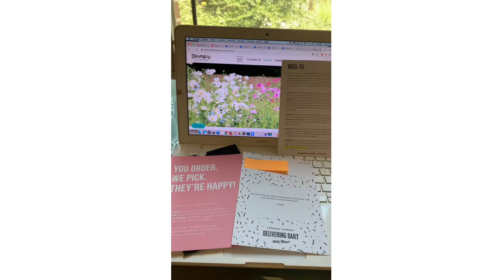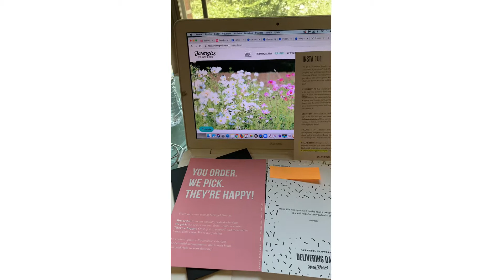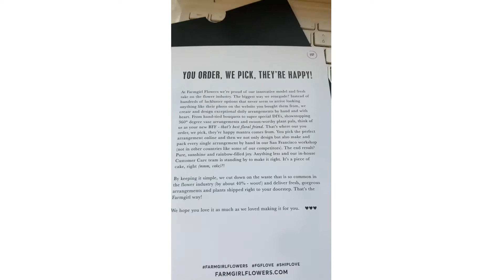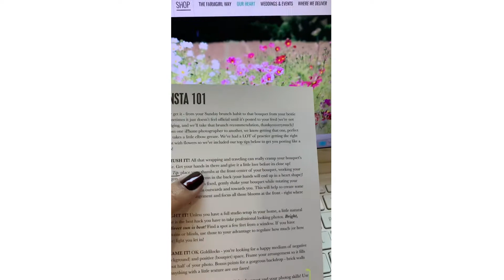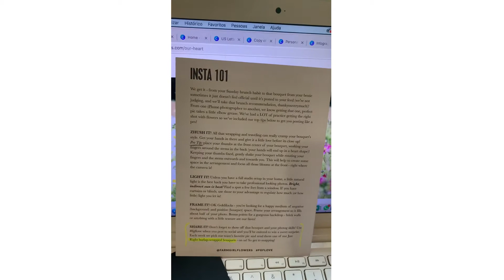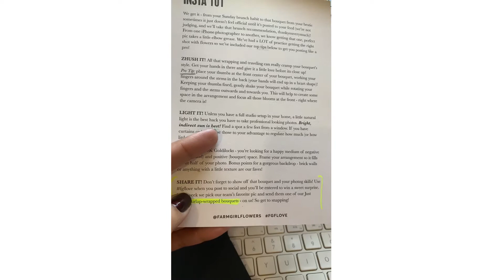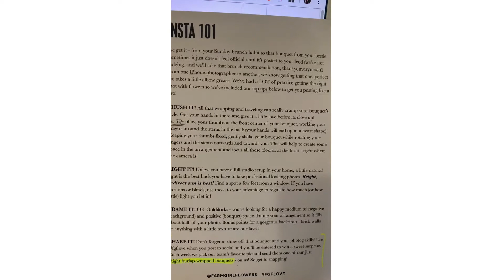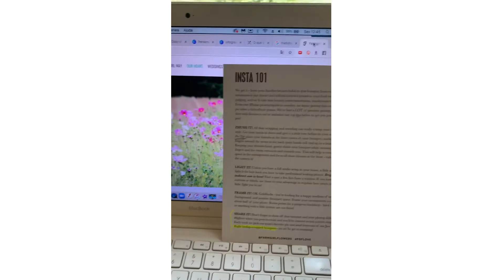Como encantar, reter e vender novamente para o mesmo cliente usando uma estratégia simples...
Como encantar, reter e vender novamente para o mesmo cliente usando uma estratégia simples e fácil de aplicar todos os dias.

Fique por dentro do que as empresas aqui dos EUA fazem, aprenda a estratégia, aplique no seu negócio e venda todos os dias.

Sou Maraiza Teixeira especialista em Instagram e eu ajudo a Lojistas a venderem TODOS OS DIAS produtos para mamães , bebês e crianças.

Conheça o Treinamento ATIVE SUA LOJA DE SUCESSO e aprenda passo a passo de como habilitar a famosa sacolinha de compras no seu instagram e VENDER TODOS OS DIAS

Quer receber conteúdos de marketing digital para negócios do Segmento infantil? Entre para a lista VIP

Aprenda Como Criar uma Vitrine do Zero de forma estratégica para vender TODOS OS DIAS

Tá com Caixa Negativo? Quer vender TODOS OS DIAS e levar o seu negócio para o próximo nível?

Faça parte do grupo dos lojistas que vender TODOS OS DIAS